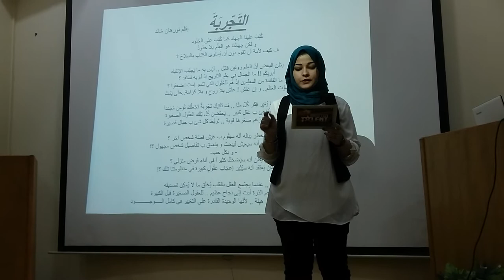AGT6 - Awards Closing Ceremony - Nourhan Khaled Poem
التَجّرِبَةَ
نورهن خالد

كُتٍبً علينا الجِهاد كما كُتِبَ على الجُنُود
لكن جِهَادُنَا هو العِلّم بلا حدُودُ
ف كيف لأمة أن تقوم دون أن يُسَاوىَ الكِتاب بالسِلاحّ ؟
يظن البعض أنً العِلم روتيِن قاتِل ,, ليّس به ما يَجذِب الإنتباه
أَبِربٍكُم !! ما الجَمَال في عِلمِ التَاريخ إذ لَمّ بِه نَسّتَفِد ؟
و ما الفائدة من المعلٍمين إذّ هُم للعُقُول التي تنمو إستََضعفوا ؟
يَموُت العَالََم.. و إِن عَاَش ! عاََشَ بلا روحٍ و بلا كَرَامَة..حتًى يَمُتّ
ثُم يأتي مَا يُغيٍر فِكر كُلٌ منًا ,, فَ تَأتِيكَ تَجّرِبَةٌ تَجّعلُكَ تُؤمِن مُجَددآ
و إذّ بِكَ تُفَاجَئ ب عَقلٍ كَبير ,, يَحتَضِن كُل تِلك العقُول الصغيرة
يأتي ب فٍكرة رُغم صِغَرِهَا قوية ,, تَربُط كل شئ ب حِباَل قصيرة
فمَنَ كان يخطر بباله أنًه سيقُوم ب عَيش قصًة شخص آخر ؟
و من كان يأتي بذهنه أنه سيعيش ليبحث و يتعمق ب تفَاصِيل شخصٍ مجهول ؟؟
و بكل حب-
من كان يَظُن أنه سيَضحَكُ كثيرآ في أداء فَرضٍ منزليٍ ؟
بل و مَن كَانَ يَعتَقد أنهَ سيُثِير إعجَاب عقُولٍ كَبيِرة في منظومتنا تلك ؟!
يا سادة ,, عندما يجتمع العقل بالقلب يُخلَق ما لا يُمكِن تصديِقه
ف فكرة ب حجم الذرة أدت إلى نجاح عظيم .. للعقول الصغيرة قبل الكبيرة
فَ أبدآ لا تظنوا أن الأفكار هيٍنَة ,, لأنًها الوحيدة القادرة على التغيير في كامل الـــــوجـــــــــــود ...